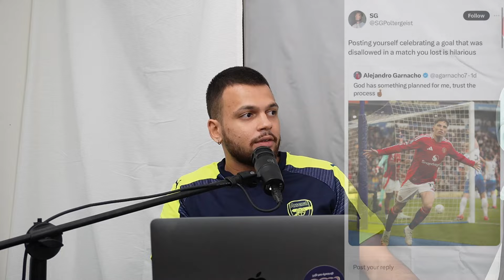Premier League Roundup + FPL League Prizes REVEALED + Brand New F1 Segment - EP 24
00:00 Clip
00:16 Intro
1:58 Ronaldo Has A YouTube Channel
4:30 Brighton vs United
10:07 Wolves vs Chelsea
15:47 Aston Villa vs Arsenal
20:06 City vs Ipswich
24:57 Lee Carsley To Real Madrid Saga
26:44 Premier League Has A Terrible Referee System
28:29 FPL Prize Revealed
30:17 Dutch Grand Prix (New F1 Segment)
31:37 Red Bull Performance In 2024
32:23 Lando Norris and McLaren Upgrades
33:39 Hamilton with Ferrari
36:37 Janik Sinner Controversy
39:27 US Open Picks
43:30 Thank You Shikhar Dhawan
44:45 Pakistan vs Bangladesh Test Match
46:45 Congrats To Rohit and Ritika
47:08 Outro

2 Friends • Many Sports • 1 Weekly Show! 🇮🇳